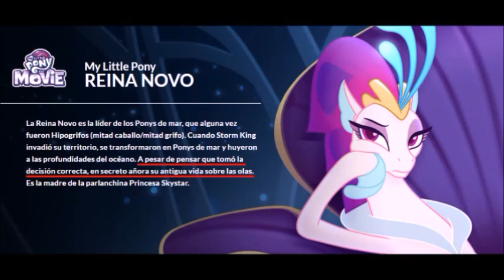Nuevos Datos de la Pelicula de MLP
Sigo pensando que la película es algo así como un homenaje a la G1, pues la estética se ve muy parecida.